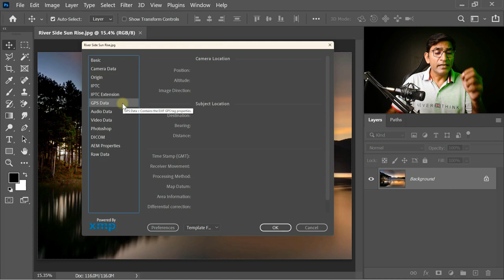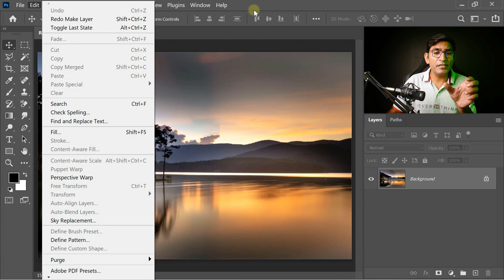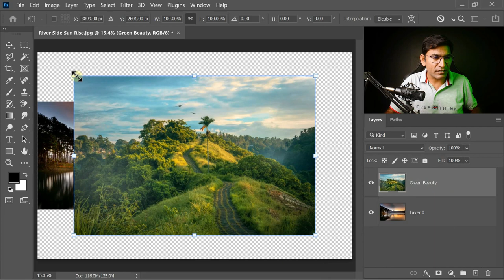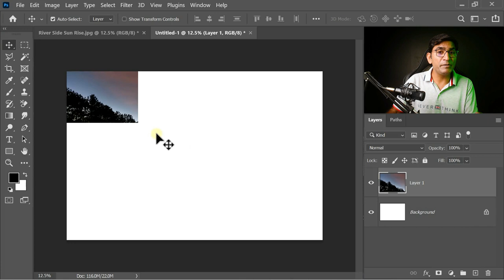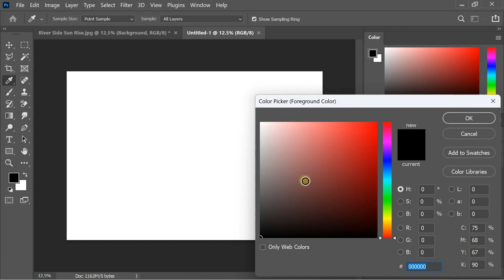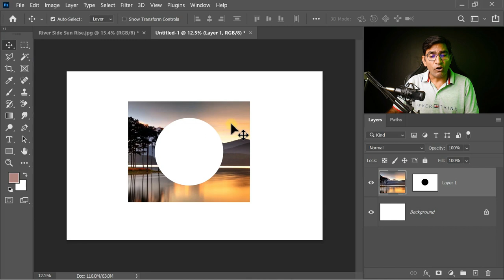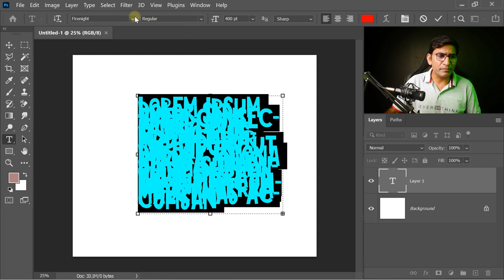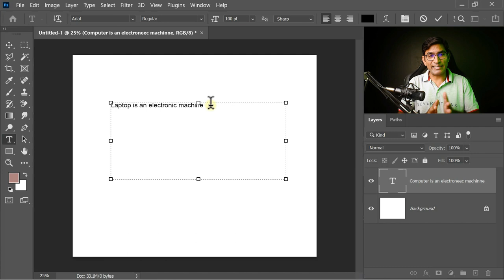Edit Menu in Photoshop Part 1 | How to use Fade | Copy Merged | Paste Special | Clear| Search | C-37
Edit Menu in Photoshop Part 1
In this video we are going to learn Photoshop Edit Menu like Undo, Redo, How to use Toggle Last State, How to use Fade Option in Edit Menu, Cut, Copy, Paste, How to use Copy Merged, How to use Paste Special, Paste without Formatting, Paste in Place, Paste Into, Paste Outside, How to use Clear, How to use Search in Edit Menu in Photoshop, Check Spelling, Find and Replace Text etc.

You can learn also.

Gadgets That I use ...

1 - Nikon D5600 Camera

2 - SanDisk 64GB Memory Card

3 - Nikon Remote Cord

4 - Nikon 35mm Lens

5 - Nikon 10-20mm Lens

6 - DIGITEK Tripod Cum Monopod

7 - Condenser Microphone

8 - Microphone Stand

9 - Rode Wireless Go II

10 - Green Soul Chair

11 - Green Screen

12 - Asus i7 Laptop

13 - SSD NVME 1TB

14 - 4TB External Hard Drive

15 - HP Monitor

16 - RGB Backlight Keyboard

17 - Extended Gaming Mouse Pad

18 - Wireless Graphics Pen Tablet

19 - A4 Paper Stand

20 - Godox SL60 Video Light

21 - Godox Umbrella Softbox

22 - 14 feet Light Stand

23 - RGB LED Ring Light

24 - SanDisk Extreme 128GB

25 - Magic Watch